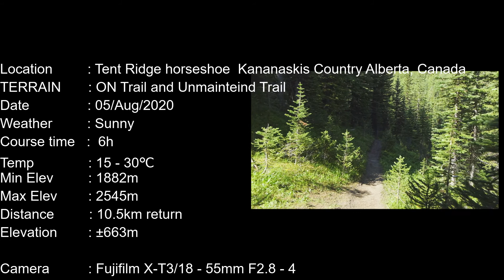【登山Vlog Vol.06】絶景の尾根歩き、知る人ぞ知るカナディアンロッキー の隠れスポット [TENT RIDGE]テントリッジ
カナダで暮らす現地登山ガイドがお気に入りの場所を撮影しました。
無名な山こそ魅力がある、今回は観光では訪れることのない稜線歩きが素晴らしい山を紹介します。
カナディアンロッキーの奥深く、テントリッジの絶景をご覧ください。氷河で削られたU字谷と3000m級の山の大迫力、自然の素晴らしさを一気にご覧いただけます。

Weebill SとX-T3をもって撮影しました。
今回は、Galaxy S10とHohem iSTEADY Xジンバルも持って撮影しています。

Camera1 : Fujifilm X-T3
Lens        : Fujinon 18-55mm, 35ｍｍ
Camera2:Galaxy S10

ジンバル : Zhiyun Weebill S, Hohem iSTEADY X

Video editing software / Davinci Resolve 16.2

使用ソフト
DavinciResolve 16.2 無料版